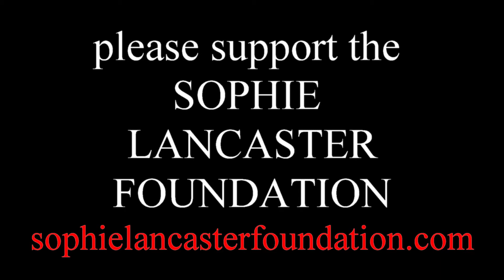mrjonthehat - 'hail' (HD)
mrjonthehat sings and plays 'hail', a song about 'hate crimes' by Ed Hamell (Hamell On Trial). Dedicated to Sophie Lancaster. (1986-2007), who was killed because she was a 'goth'.
Please support the Sophie Lancaster Foundation